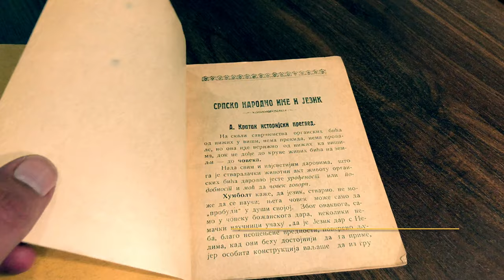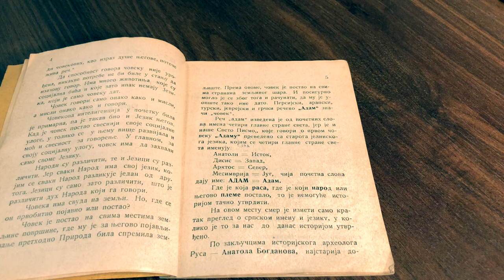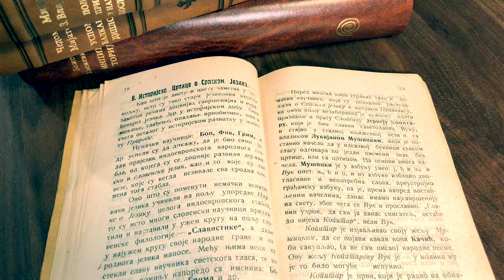Srpsko narodno ime i jezik. Jedna studija iz 1927. godine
Godine 1927. u Bitolju je objavljena jedna mala knjižica pod imenom “Srpsko narodno ime i jezik”. Pisac ove knjižice zvao se Petar M. Jovanović, po zanimanju učitelj. Na 30 stranica malog formata učitelj Petar sabrao je određene podatke vezane za istoriju srpskog imena i jezika. U nastavku ćemo navesti pojedine delove iz ove retke knjige.